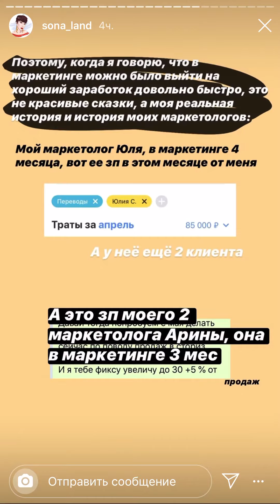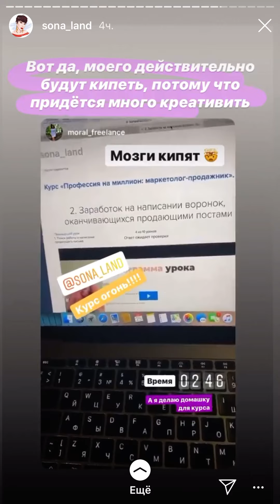Сона Енгибарян "Из психолога в маркетолога" прогрев через личную историю